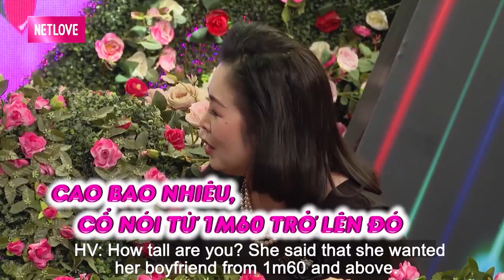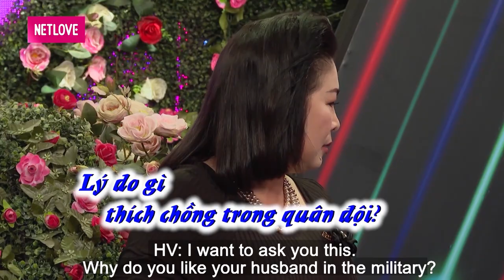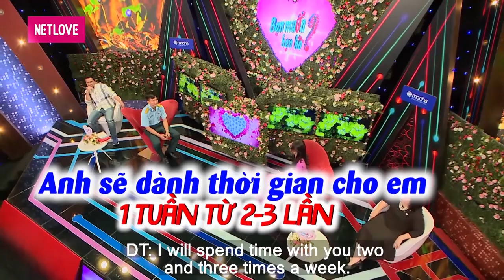Cặp đôi NGÔN TÌNH chàng quân nhân MƠ YÊU CÔ GIÁO nàng GÕ ĐẦU TRẺ CẤP 1 thèm lấy chồng BỘ ĐỘI